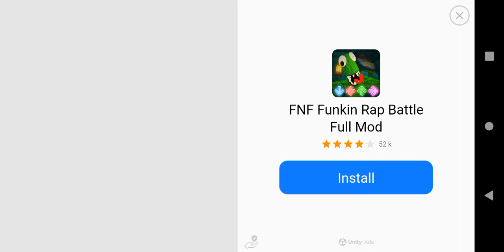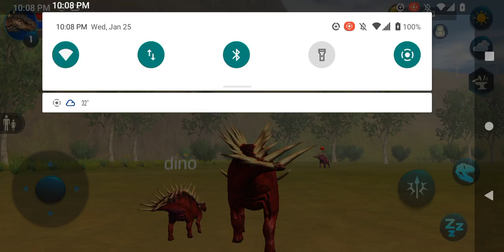Kentrosaurus Simulator Full Gameplay